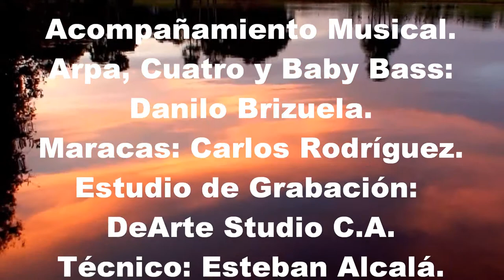José Miguel Chuello Terán "Brindis A Mi Llanura"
Autor: Genaro Prieto.
Acompañamiento musical:
Arpa, Cuatro y Baby Bass: Danilo Brizuela.
Maracas: Carlos Rodríguez.
Estudio: DeArtes Studio C.A.
Técnico: Esteban Alcalá.